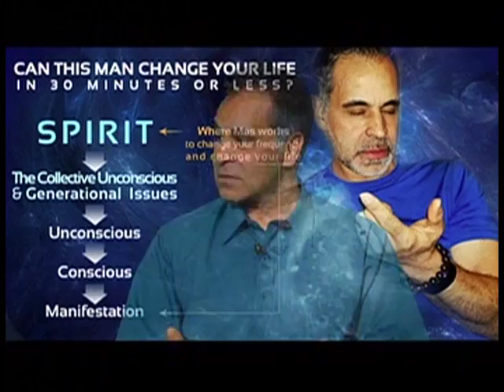New Realities interview Mas Sajady: Beyond Healing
On this live NewRealities program with Alan Steinfeld Mas goes into a demonstration and theory behind his accelerated healing techniques... For other videos go